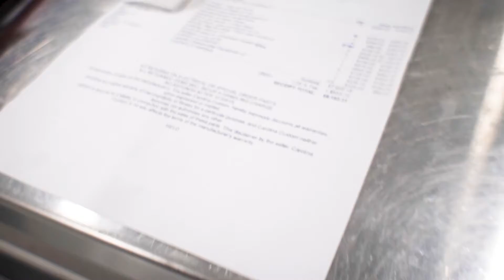Ram 2500 Custom Build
Here's a customer build on a Ram 2500 we just did! We added a 3-inch front/1-inch rear ReadyLift SST lift, pocket fender flares custom painted to match the exterior, 20-inch gloss black XD wheels, 35-inch Toyo Open Country A/T tires, and an Air Lift LoadLifter 7500 XL air lift!